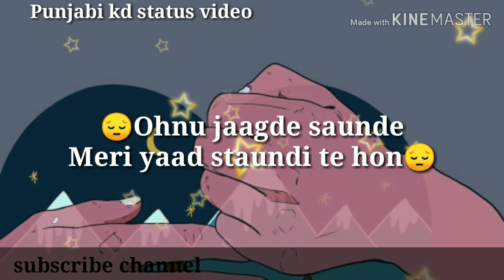very sad whatsapp status video 😥 sad song hindi 😥 new breakup whatsapp status video 2019